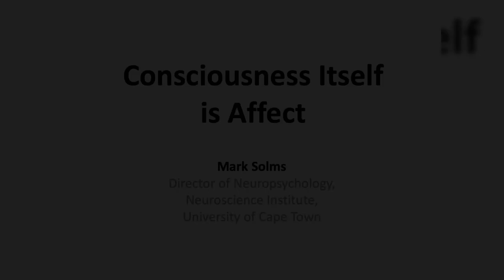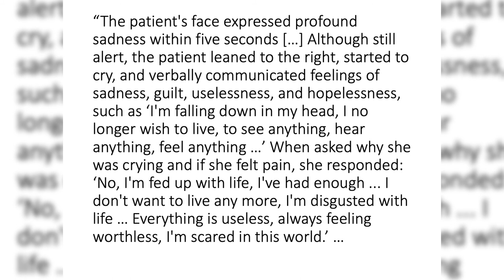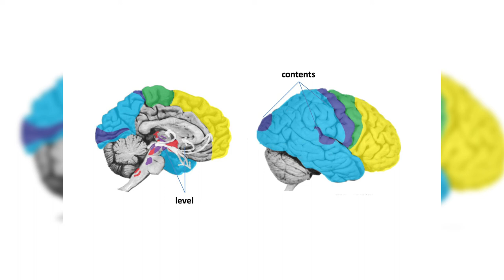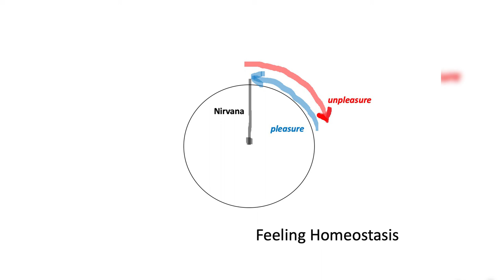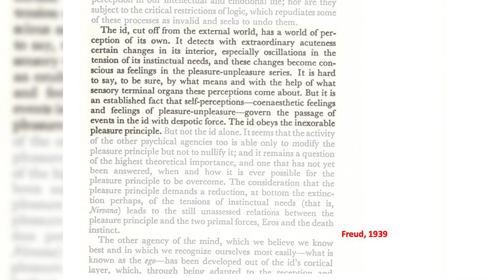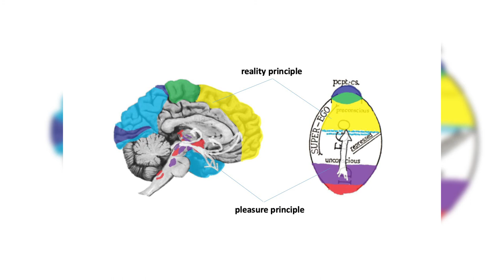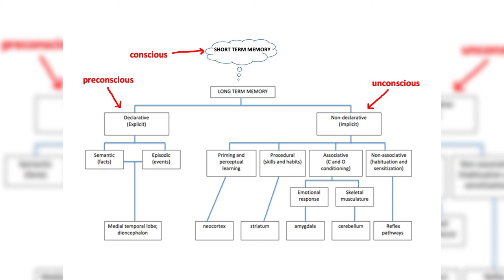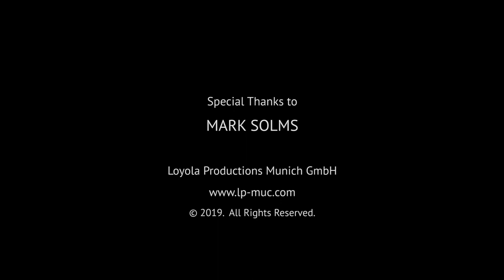Consciousness itself is affect: Felt uncertainty in the face of oblivion - Lecture by Prof. Solms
Consciousness itself is affect: Felt uncertainty in the face of oblivion

Lecture by Prof. Dr. Mark Solms

Conference: The Depth of the Self. Implicit Motives and Human Flourishing

August 1-3, 2019 in Würzburg, Germany